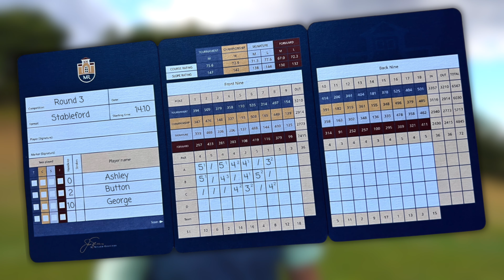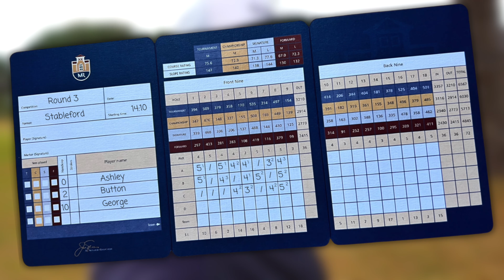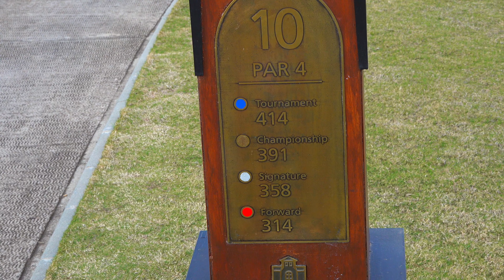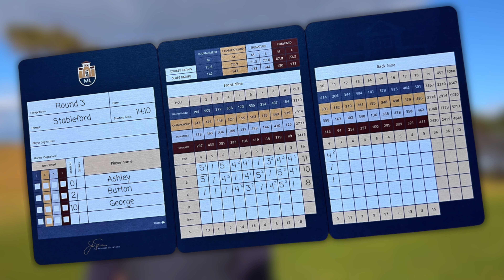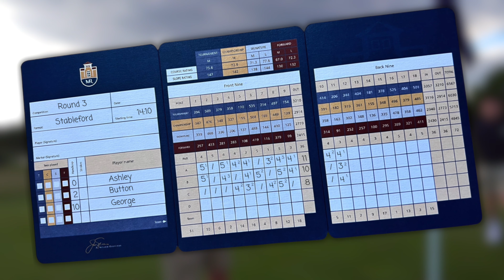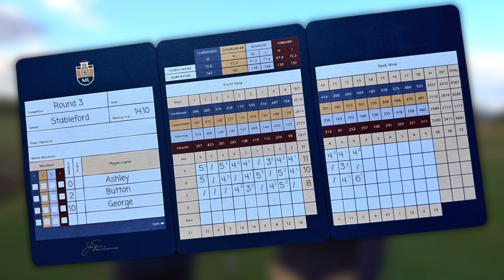THE GOLF FINALLY GETS BETTER! || MONTE REI (Part 2)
WELCOME BACK TO PART 2 AT MONTE REI!

THANKS FOR COMING BACK, WE KNOW PART 1 WAS A PAINFUL DISPLAY OF GOLF, IF YOU MISSED IT AND FANCY A LAUGH, YOU CAN WATCH IT

Welcome to The Golf Supply, your supply of everything golf!

We upload almost daily! Our videos cover golf course vlogs, golf challenges, golf club reviews, golf equipment reviews, golf instruction & tuition, funny golf content, golf tips and tricks, golf blunders and everything else to do with the beautiful game that is GOLF!